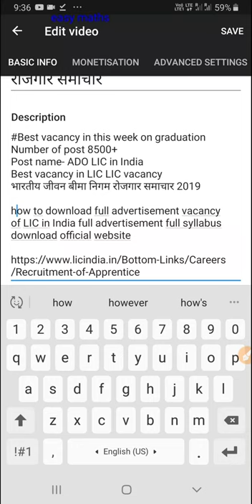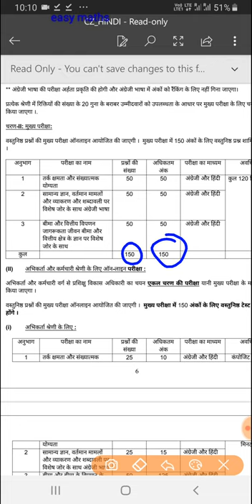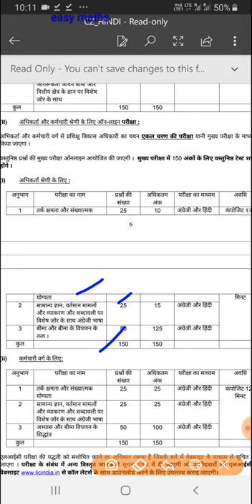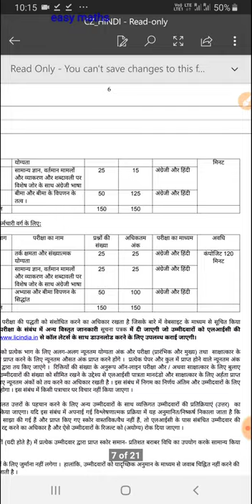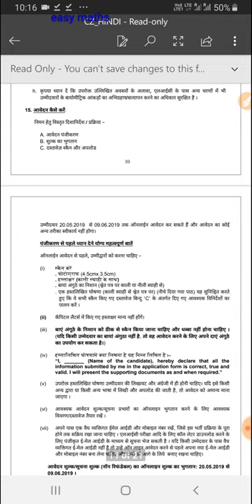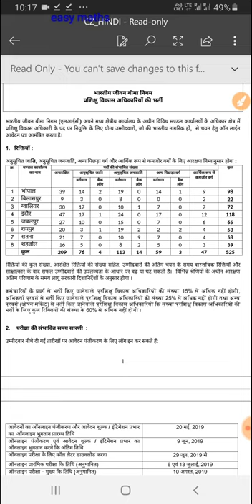Full syllabus download for LIC vacancy on graduation level ADO POST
Best vacancy in this week on graduation
Number of post 8500+
Post name- ADO LIC in India
Best vacancy in LIC LIC vacancy
भारतीय जीवन बीमा निगम रोजगार समाचार 2019
Vacancy Details for LIC ADO Recruitment Online Form  2019
Post Name Assistant Development Officer(Under Western Zonal Office, Mumbai)
Post Details/Steams
Agent Category
Employee Category
Open Market Category

how to download syllabus for LIC VACANCY ON GRADUATION LEVEL

link for online applications lic ado vacancy
do registration

Category & Zone  Wise Vacancy Details-:
A   ●Western Zonal Office, Mumbai-1753 Posts
(Gen- 808 Posts, SC- 174 Posts, ST- 245 Posts, OBC-368 Posts, EWS-158 Posts)

officials advertisement for LIC VACANCY ON GRADUATION LEVEL 2019
FULL SYLLABUS AND POST DETAIL

 B  ●  North Central Zonal Office,Kanpur-1042 Posts
(Gen- 447 Posts, SC- 228  Posts, ST- 11 Posts, OBC-260 Posts, EWS-96  Posts)

●Central  Zonal Office, Bhopal -525  Posts
(Gen- 209  Posts, SC- 80  Posts, ST- 127 Posts, OBC-62 Posts, EWS-47 Posts)

●  East Central Zonal Office, Patna -701 Posts
(Gen- 302  Posts, SC- 95  Posts, ST- 138 Posts, OBC-114 Posts, EWS-62 Posts)

●  North Zonal  Office, New Delhi -1130 Posts
(Gen- 451  Posts, SC- 256  Posts, ST- 70 Posts, OBC-251  Posts, EWS-102 Posts)

● Eastern Zonal Office, Kolkata -922 Posts
(Gen- 391 Posts, SC- 176 Posts, ST- 101 Posts, OBC-173 Posts, EWS-83 Posts)

● Southern Zonal Office, Chennai-1257  Posts
(Gen- 589  Posts, SC- 228 Posts, ST- 10 Posts, OBC-309 Posts, EWS-121Posts)

#●Southern Zonal Office, Hyderabad -1251 Posts
(Gen- 530 Posts, SC- 217  Posts, ST- 89 Posts, OBC-297 Posts, EWS-118 Posts)

Computer MCQ question part 3 for science assistant examination Shikshak Bharti Pariksha 2019 Chhattisgarh Vigyan Sahayak Sahayak Shikshak Shikshak varg 2 vyakhyata varg 1 lecturer Patwari Pariksha scc selection Pariksha IBPS Pariksha banking Pariksha Railway Pariksha all types of competition which question are asked